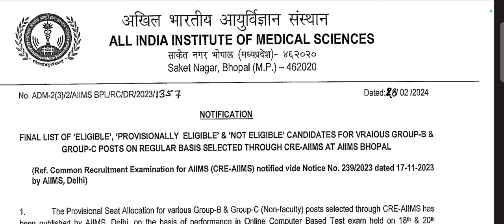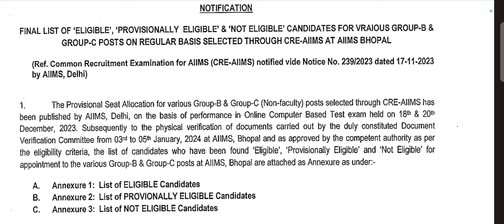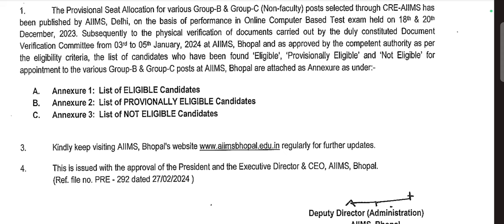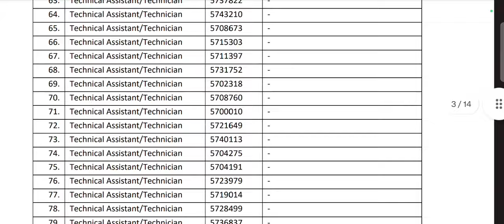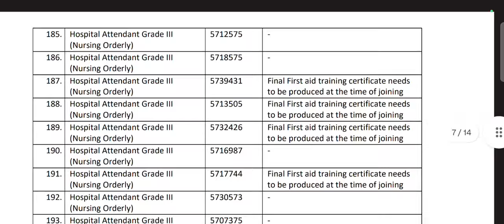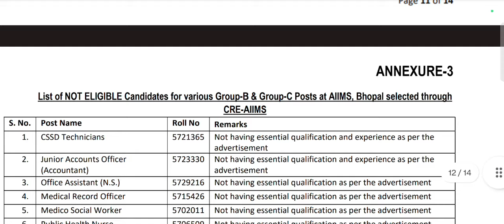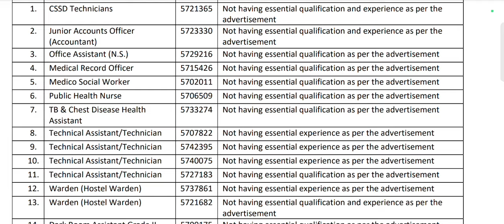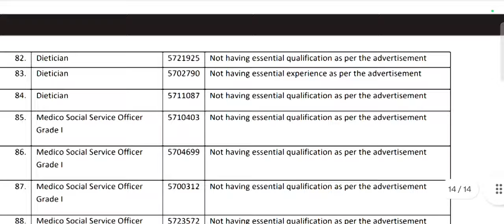लो CRE -AIIMS एक ओर धोखा 100 से ज्यादा कैंडिडेट को बाहर निकाल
AIIMS CRE TODAY LATEST UPDATE 24
100 से ज्यादा कैंडिडेट को बाहर निकाल दिया गया है उनको डिसक्वालीफाई कर दिया गया है,

AIIMS CRE TODAY LATEST NEWS 2024